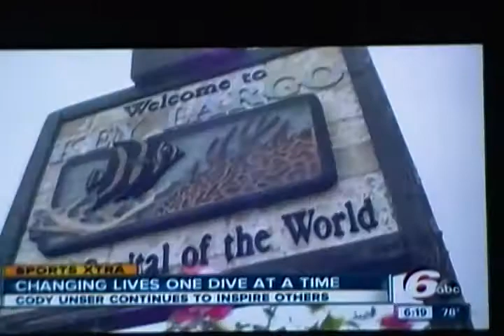Dave Furst Cody Unser Story Underwater Video Gus Sims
Cody Unser Story about adaptive Scuba in Key Largo.